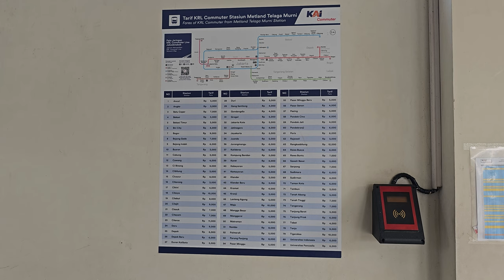Mari Menonton Kereta Api Ngebut Di Stasiun Ini! | Stasiun Metland Telaga Murni [4K] | CC 201, CC 206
DI stasiun Metland Telaga Murni kita dapat melihat banyak kereta api jarak jauh melaju dengan kecepatan tinggi melintas langsung stasiun.